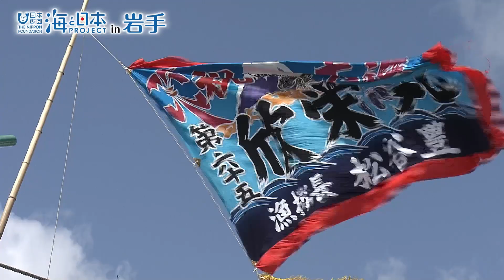釜石市・公海サンマ漁へ出発 日本財団 海と日本PROJECT in 岩手 2019 #16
北太平洋公海でのサンマ漁に向けて、釜石市からサンマ漁船が出発。水揚げ減少に悩むサンマの漁獲復活に向けた取り組みです。
公海へのサンマ漁に向けて出発したのは、釜石市の濱幸水産所属の大型サンマ漁船、第六十五欣栄丸。釜石港では神事が執り行われ、漁の安全を祈願しました。
サンマはこのところ不漁の傾向が続いていて、そんななか国は公海でのサンマ漁を認め、2019年から本格的な操業がはじまりました。操業は従来の漁業シーズンである8月から前倒しした形で行われ手探りでのスタートとなりましたが、濱幸水産社長は「あきらめずに頑張ってやっていけばなんとかカバーできるのでは」と、力強くインタビューに応えています。